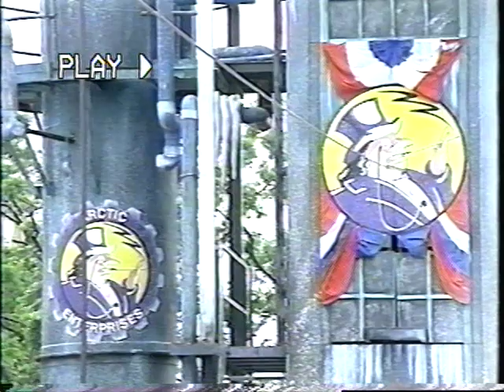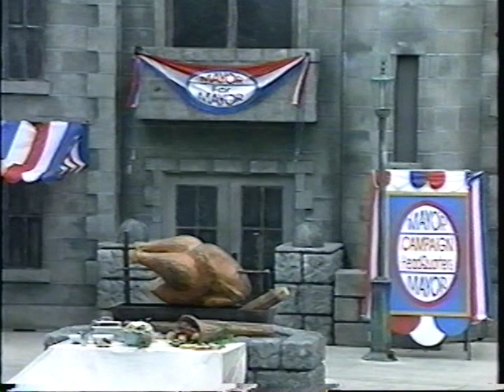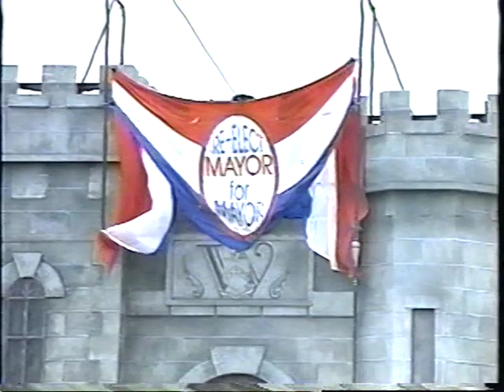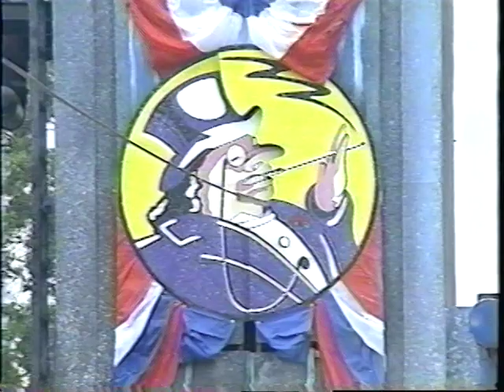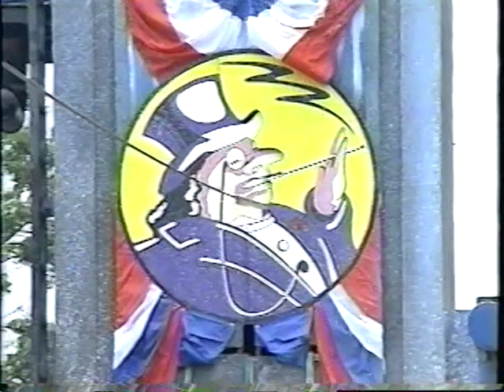Six Flags Over Texas Batman Stunt Show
this is From Six Flags Show Productions and the Name of the show is Batman Stunt Show 1993 and it was Shot at Six Flags Over Texas. Enjoy the show...